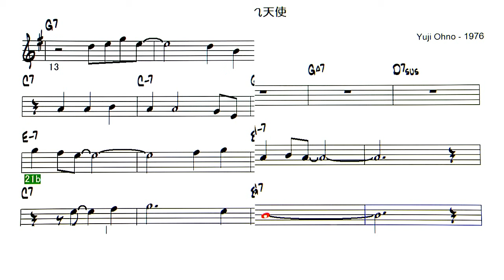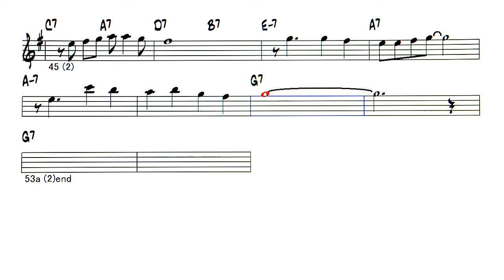JP - 気まぐれ天使 - ( Eb Instrument )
Backing Track - 気まぐれ天使 - テレビドラマの主題歌
  歌  :  小坂　忠 & ウルトラ
作詞：松木ひろし    作曲：大野雄二 - 1976
40年ほど前に、ギターの弾き語りをした記憶があり、Bossa  Nova でアレンジ作成しました。耳コピー採譜譜面なので、間違いがあると思います。何となく心に残るメロディ大野雄二氏の作曲。